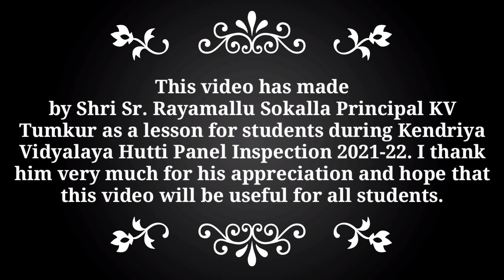𝟖 𝐁𝐞𝐚𝐭 𝐋𝐞𝐬𝐬𝐨𝐧 𝐛𝐲 𝐃𝐫. 𝐀𝐧𝐮𝐛𝐡𝐚𝐰 𝐏𝐚𝐧𝐝𝐞𝐲🥁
𝑵𝒂𝒎𝒔𝒌𝒂𝒓

𝑻𝒉𝒊𝒔 𝒗𝒊𝒅𝒆𝒐 𝒉𝒂𝒔 𝒎𝒂𝒅𝒆 𝒃𝒚 𝑺𝒉𝒓𝒊 𝑺𝒓. 𝑹𝒂𝒚𝒂𝒎𝒂𝒍𝒍𝒖 𝑺𝒐𝒌𝒂𝒍𝒍𝒂 𝑷𝒓𝒊𝒏𝒄𝒊𝒑𝒂𝒍 𝑲𝑽 𝑻𝒖𝒎𝒌𝒖𝒓 𝒂𝒔 𝒂 𝒍𝒆𝒔𝒔𝒐𝒏 𝒇𝒐𝒓 𝒔𝒕𝒖𝒅𝒆𝒏𝒕𝒔 𝒅𝒖𝒓𝒊𝒏𝒈 𝑲𝒆𝒏𝒅𝒓𝒊𝒚𝒂 𝑽𝒊𝒅𝒚𝒂𝒍𝒂𝒚𝒂 𝑯𝒖𝒕𝒕𝒊 𝑷𝒂𝒏𝒆𝒍 𝑰𝒏𝒔𝒑𝒆𝒄𝒕𝒊𝒐𝒏 2021-22. 𝑰 𝒕𝒉𝒂𝒏𝒌 𝒉𝒊𝒎 𝒗𝒆𝒓𝒚 𝒎𝒖𝒄𝒉 𝒇𝒐𝒓 𝒉𝒊𝒔 𝒂𝒑𝒑𝒓𝒆𝒄𝒊𝒂𝒕𝒊𝒐𝒏 𝒂𝒏𝒅 𝒉𝒐𝒑𝒆 𝒕𝒉𝒂𝒕 𝒕𝒉𝒊𝒔 𝒗𝒊𝒅𝒆𝒐 𝒘𝒊𝒍𝒍 𝒃𝒆 𝒖𝒔𝒆𝒇𝒖𝒍 𝒇𝒐𝒓 𝒂𝒍𝒍 𝒔𝒕𝒖𝒅𝒆𝒏𝒕𝒔.

𝑻𝒉𝒂𝒏𝒌𝒔 & 𝑹𝒆𝒈𝒂𝒓𝒅𝒔 🙏 - 𝑫𝒓. 𝑨𝒏𝒖𝒃𝒉𝒂𝒘 𝑷𝒂𝒏𝒅𝒆𝒚